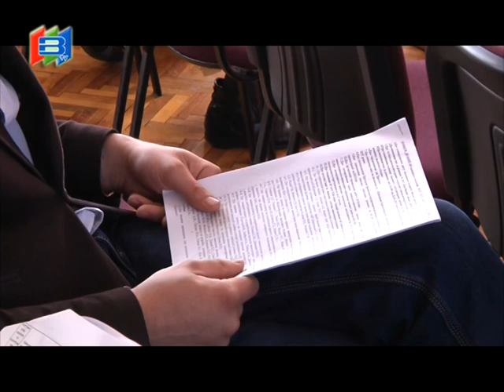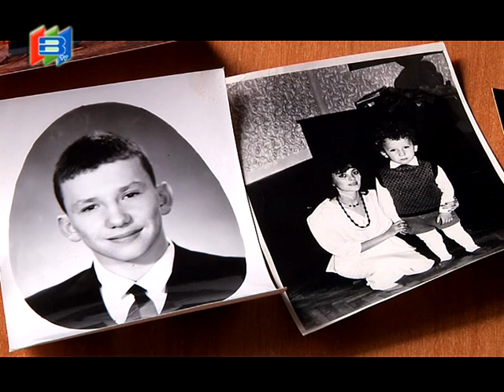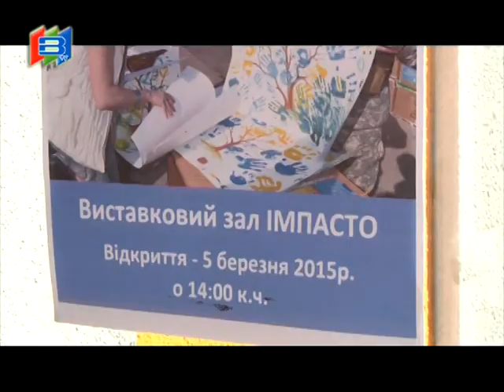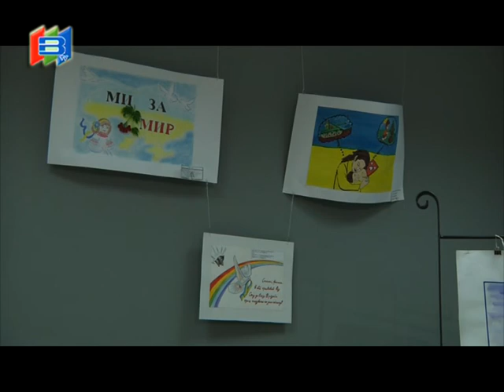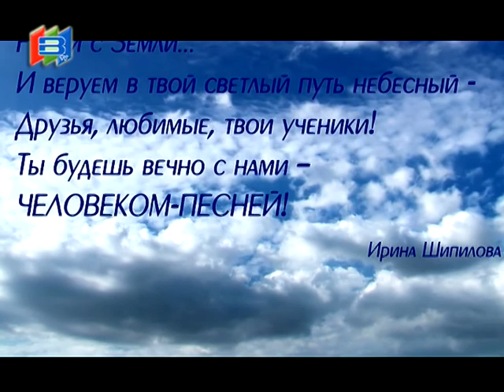Події тижня(27.03.2015)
Чи не вперше сесія районної ради  пройшла  без напруги і депутати проголосували за  прийняття земельної ділянки  державної власності, розташованої за межами населених пунктів Боржавської сільради, у спільну комунальну власність територіальних громад сіл, селищ, міста для розташування і будівництва майбутнього сміттєпереробного комплексу
Міські депутати розглянули 15 питань порядку денного і внесли додаткове - розблоковувати чи навпаки -  не розблоковувати міське сміттєзвалище для завезення твердих побутових відходів із сіл району. Консенсус після бурної полеміки  знайшли, але тільки тимчасово - до 12 квітня, до Пасхи
Виноградівець Ігор Шепіль  на кастінгу «Україна має талант» почув три «Так»
Виставка дитячих малюнків в галереї  «Імпасто» присвячена   подіям Другої світової війни та сьогоденню – теперішнім військовим діям в зоні АТО
        Невпинними кроками наближається  до нас весни цвітіння і розквіт природи. Сонячний день і теплий весняний подих на вулицях міста - у хвилинах позитиву
Міжнародному дню лялькаря  гуртківці Виноградівського еколого-натуралістичного центру присвятили конкурс на кращу лялькову виставу